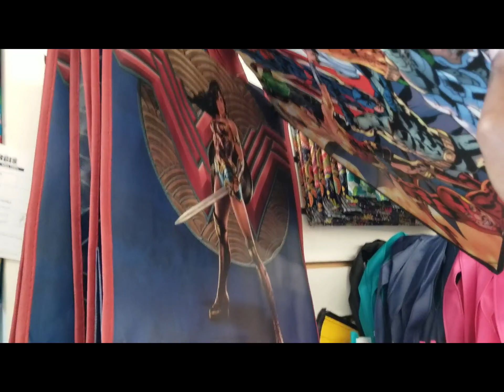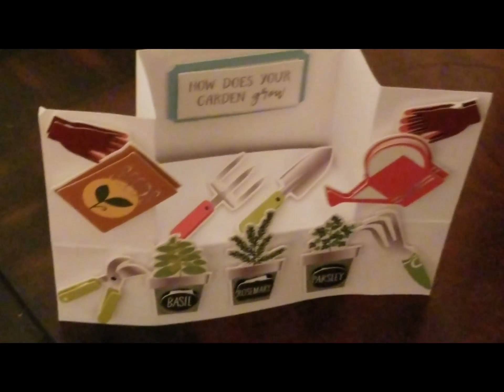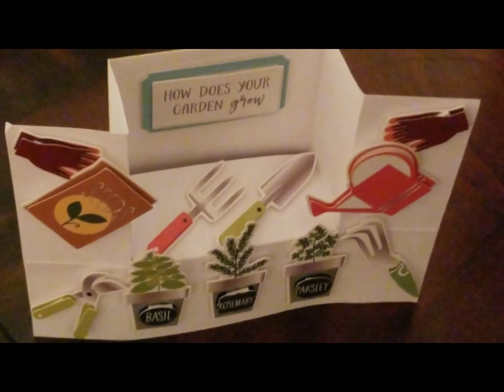New at Dollar Tree: Vacationing in FL July 2018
Here are some new items I seen while on vacation in FL. This trip was during Father's day, so here are a couple of DIY Father's Day cards I made. Hope you enjoy!